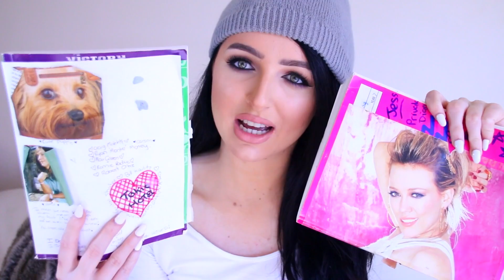Reacting To My Old Diary!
WATCH IN HD AND DONT FORGET TO THUMBS UP!
Why Hello! I hope you enjoyed me reacting to my old diary. Oh how i love to reminisce. thuglife pretty much explains me as a teen. Also FAD! Use it! x

Beanie: Kmart
Hair Extensions: Foxy Locks 280 gram set in Jet Black

xx